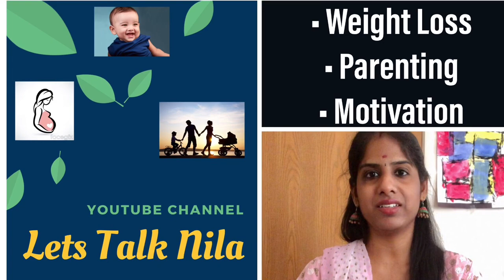Day 5 | Motivating Weight Loss Story | 16 Kgs Loss in 4 Months | The 3 Super Foods for Weight Loss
Hi Friends. Today I have shared a motivating weight loss story of a subscriber.